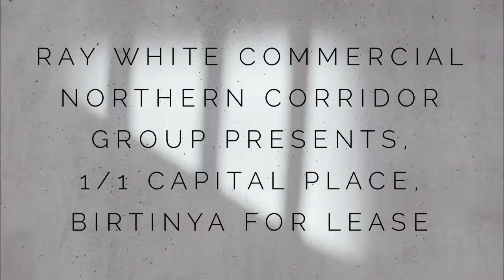1/1 Capital Place, Birtinya